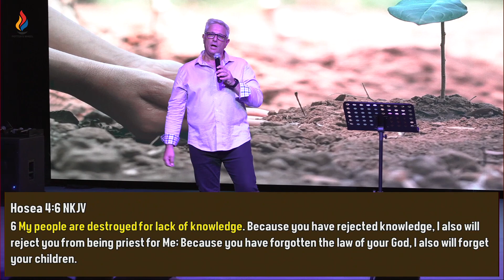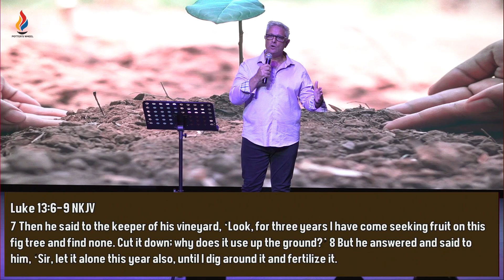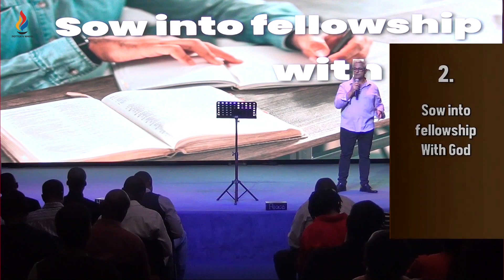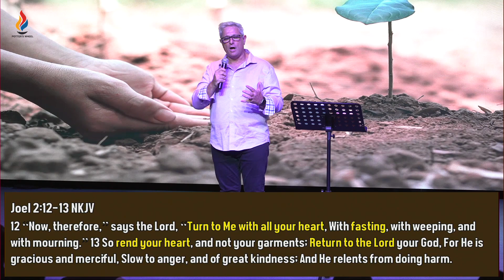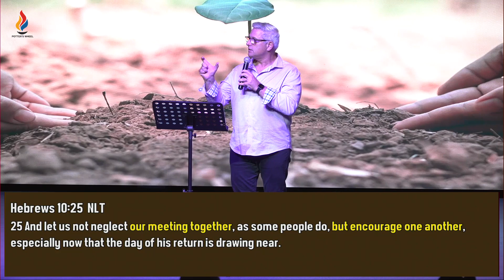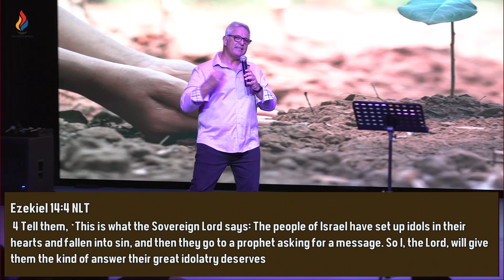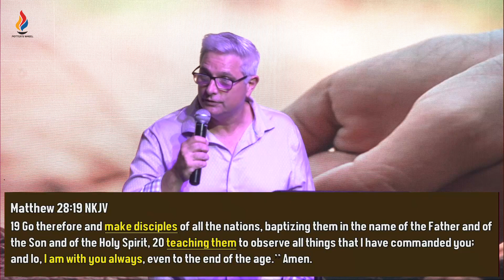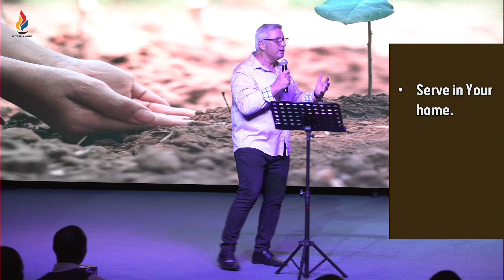Sow Where?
God wants us to thrive this year by sowing faith, hope and love. So, where does He want us to begin sowing? This sermon gives us practical tips on how and where we can begin sowing faith, hope and love in our lives.

0:00 Sow Where?
7:59 Sowing begins in our own hearts
16:40 Sow into fellowship with God
29:06 Sow into discipleship
35:49 Sow in serving